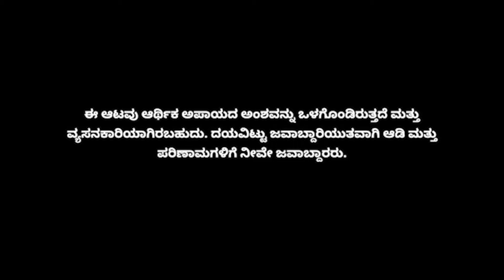ರಮ್ಮಿ ಆಟಗಾರರಿಗೆ ರೂ. 8500 ವರೆಗೆ ಸ್ವಾಗತ ಬೋನಸ್ || ClassicRummy